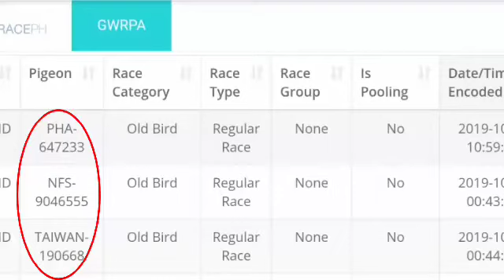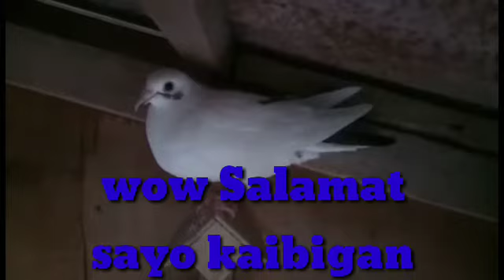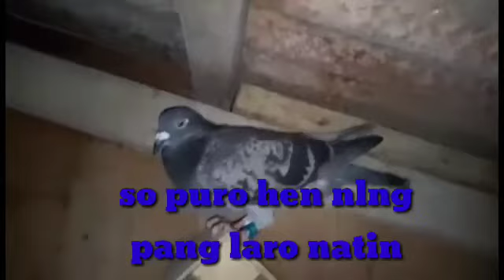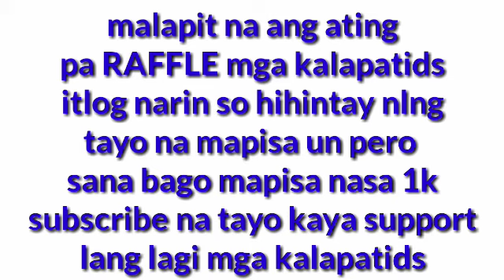Wow laki ng pa premyo natin🤩🤩🤩 1st lap na ng derby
Ayon na nga mga kapatids naganap na ang 1st lap ng derby natin at dalawa nga ung pa clock natin 2/3 tayo sina d.check at saddle so si bluebar di na nya kinaya . .ayun masaya kame kasi 1st tym namin sumali ng derby as newbie nakaka kaba talaga pala kasi ngayon lng kame nag laro ng derby dahil  baguhan nga lang kame mga kalapatids malaking achievement narin namin to mag kapatid na umabot tayo ng derby maraming salamat sa mga warriors natin 2 sila na hindi nila tayo iniwan

Malapit n nga ang pa RAFFLE natin 100 sub nlng ayun matutuloy na. 1bird at training box
So ang kailangan lng ay paabutin na natin mga kalapatids para mabilisang pa RAFFLE natin

Team sspf
Good luck